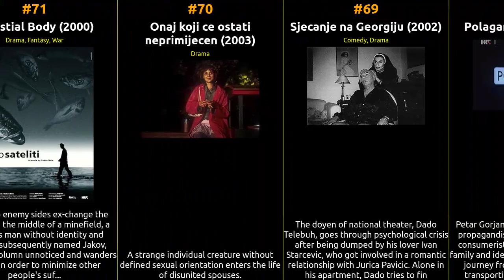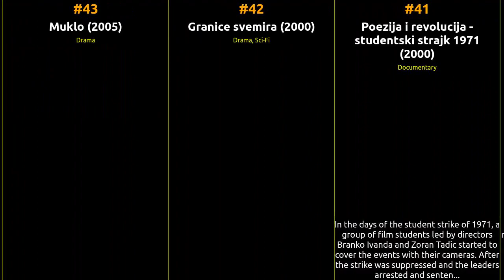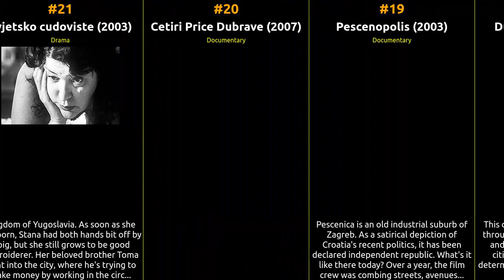🇭🇷 🇭🇷 🇭🇷 Top 97 Movies of 2000s from Croatia 🇭🇷 🇭🇷 🇭🇷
🕰️ In this episode, we dive into the cinematic history of Croatia from the 2000s. From groundbreaking masterpieces to beloved crowd-pleasers, this list celebrates the diversity and excellence that define each era. Whether you're a cinephile or just looking for your next movie night pick, our recommendations are sure to satisfy your cravings for captivating storytelling and exceptional filmmaking.

1 A Wonderful Night in Split
2 Pjevajte nesto ljubavno
3 Ne dao Bog veceg zla
4 Sretno dijete
5 Fine mrtve djevojke
6 Two Players from the Bench
7 Ajde, dan... prodji...
8 Nije bed
9 Novo, novo vrijeme
10 24 sata
11 Sto sa sobom preko dana
12 When Miki Says He's Scared
13 Sto je Iva snimila 21. listopada 2003.
14 Ulica grafita
15 Dobro jutro
16 Crveno i crno
17 Druga strana Wellesa
18 Duhovi Zagreba
19 Pescenopolis
20 Cetiri Price Dubrave
21 Svjetsko cudoviste
22 Da mogu...
23 Sevdah o Rodama
24 Libertango
25 Solo
26 Tajland zemlja osmijeha
27 Stupid Antonio presents
28 Sve o Evi
29 Dan pod suncem
30 Vinko Puljic - Kardinal iz Sarajeva
31 The Dysfunctional
32 Sretna zemlja
33 Bore Lee: Cuvaj se sinjske ruke!
34 Searching for Orson
35 What Is a Man Without a Moustache?
36 Hip hop prica iz Hrvatske
37 Konjanik
38 Moja susjeda Tanja
39 Together
40 Dead Man Walking
41 Poezija i revolucija - studentski strajk 1971
42 Granice svemira
43 Muklo
44 Na stanici u Puli
45 Hrvatska mora
46 Josephine
47 Ruza Pospis Baldani
48 Zagorka
49 Nit zivota
50 Alka
51 RGB: RedGreenBlue
52 Is It Clear, My Friend?
53 Ono sve sto znas o meni
54 Holding
55 Prezimiti u Riu
56 Moram spavat', andjele
57 Gotovina, Letters from Hague
58 Hrvatska Ljubavi Moja
59 Romeo & Julio
60 Doktor ludosti
61 Snivaj, zlato moje
62 Pravo cudo
63 Tri price o nespavanju
64 Slucajna suputnica
65 Srce nije u modi
66 Pusca Bistra
67 Potonulo groblje
68 Polagana predaja
69 Sjecanje na Georgiju
70 Onaj koji ce ostati neprimijecen
71 Celestial Body
72 Kradljivac uspomena
73 Mercy of the Sea
74 Queen of the Night
75 Svjedoci
76 Zagrebacke price
77 Druzba Isusova
78 Sex pice i krvoprolice
79 The Melon Route
80 100 minuta slave
81 Lopovi prve klase
82 Ispod crte
83 Blizine
84 Ljubavni zivot domobrana
85 Oprosti za kung fu
86 Sami
87 Iza stakla
88 Libertas
89 The Ghost in the Swamp
90 Covjek ispod stola
91 Zapamtite Vukovar
92 Duga mracna noc
93 Bore Lee: U kandzama velegrada
94 Crnci
95 Vjerujem u andjele
96 Blagajnica hoce ici na more
97 Posljednja volja